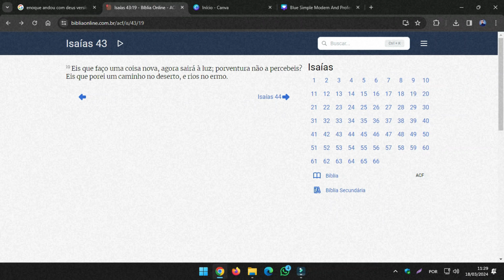COMO ANDAR COM DEUS? VOCÊ ANDA COM DEUS? 🙏 jesus palavradehoje bíblia | WELLINTON JESUS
Você ficou com alguma duvida sobre o vídeo?